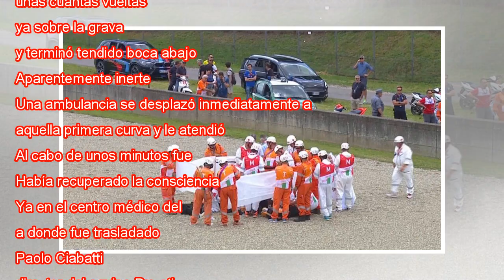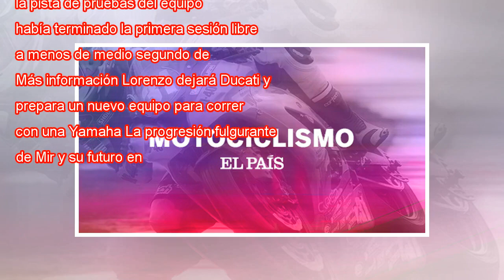Frío accidente de piloto Michelle Pirro, evacuado en ambulancia de Mugello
Ampliar foto El piloto Michele Pirro, atendido después de su accidente en Mugello. Michele Pirro (San Giovanni Rotondo, 31 años), piloto probador del equipo Ducati, ha sufrido un terrible accidente al inicio de la segunda sesión de entrenamientos lib...